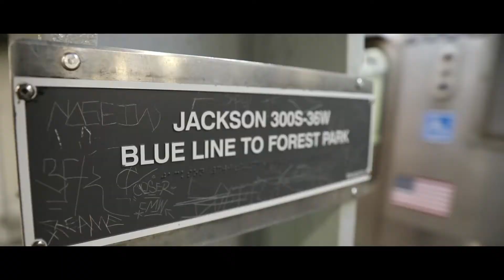FIRST DAY IN CHICAGO SHORT EDIT / GOPROLEK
Króciutki Edit, znowu wchodzę w wprawę, na dniach wiecej filmow bedzie :D